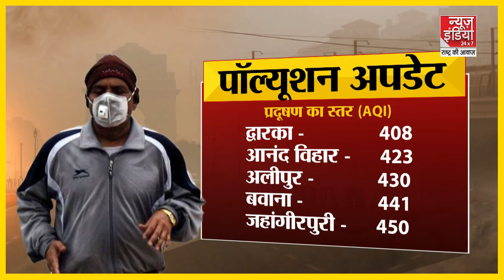Air Quality in Delhi NCR: प्रदूषण से लोगों का हाल बेहाल | Pollution | AQI | News India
Air quality in Delhi NCR: People are suffering due to pollution pollution | AQI | Delhi and NCR | news of india